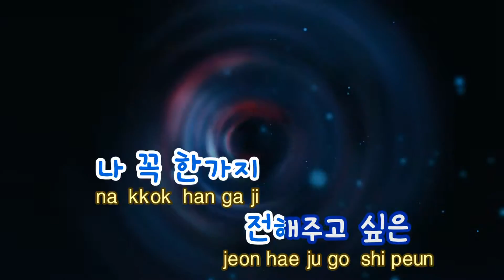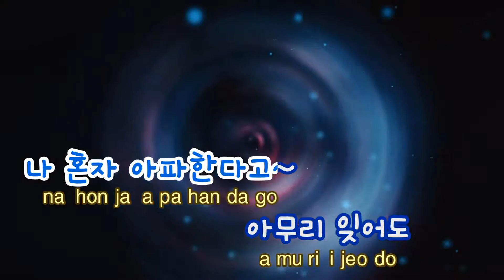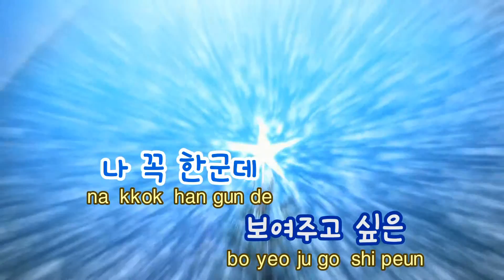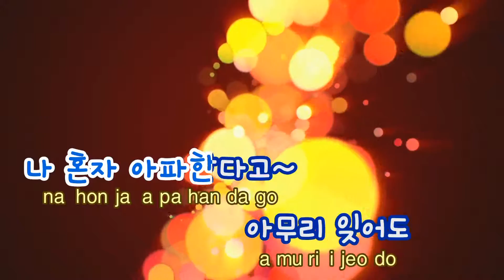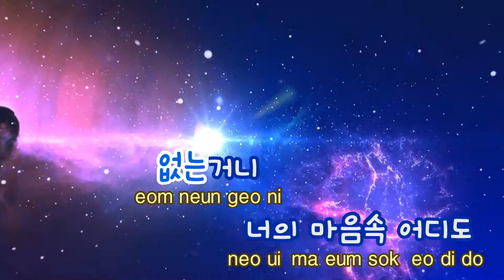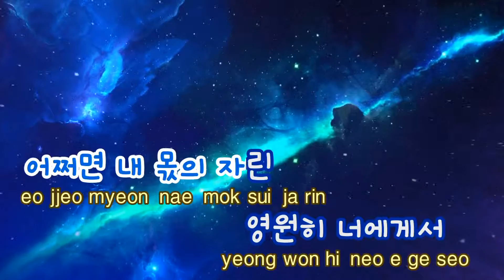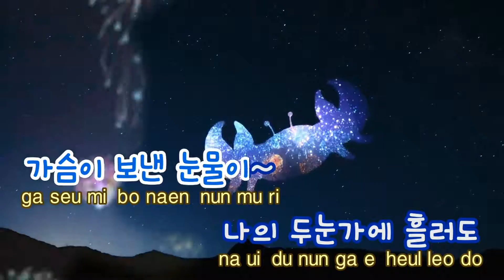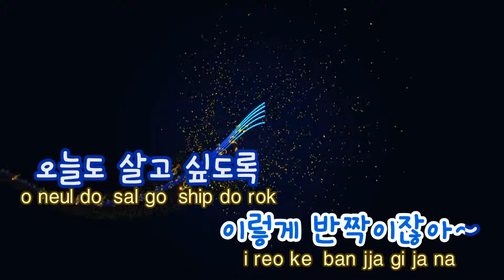[TJ노래방] 한사람때문에(베토벤바이 - 이진성 / TJ Karaoke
한사람때문에(베토벤바이  --  이진성